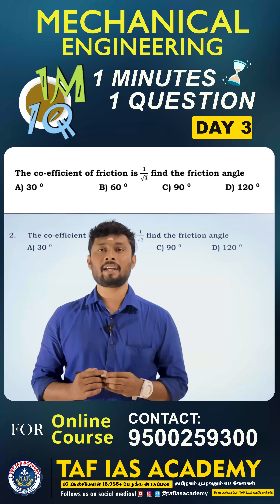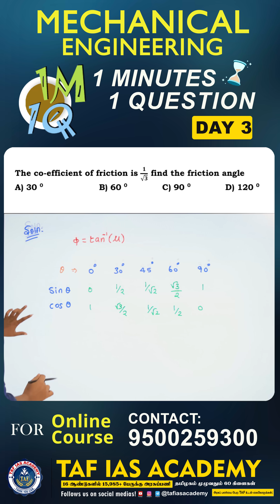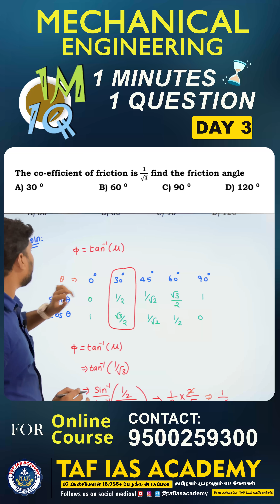MECHANICAL ENGINEERING | 1 MINUTES 1 QUESTION | DAY - 03 | GANESH NAGARAJAN SIR | TAF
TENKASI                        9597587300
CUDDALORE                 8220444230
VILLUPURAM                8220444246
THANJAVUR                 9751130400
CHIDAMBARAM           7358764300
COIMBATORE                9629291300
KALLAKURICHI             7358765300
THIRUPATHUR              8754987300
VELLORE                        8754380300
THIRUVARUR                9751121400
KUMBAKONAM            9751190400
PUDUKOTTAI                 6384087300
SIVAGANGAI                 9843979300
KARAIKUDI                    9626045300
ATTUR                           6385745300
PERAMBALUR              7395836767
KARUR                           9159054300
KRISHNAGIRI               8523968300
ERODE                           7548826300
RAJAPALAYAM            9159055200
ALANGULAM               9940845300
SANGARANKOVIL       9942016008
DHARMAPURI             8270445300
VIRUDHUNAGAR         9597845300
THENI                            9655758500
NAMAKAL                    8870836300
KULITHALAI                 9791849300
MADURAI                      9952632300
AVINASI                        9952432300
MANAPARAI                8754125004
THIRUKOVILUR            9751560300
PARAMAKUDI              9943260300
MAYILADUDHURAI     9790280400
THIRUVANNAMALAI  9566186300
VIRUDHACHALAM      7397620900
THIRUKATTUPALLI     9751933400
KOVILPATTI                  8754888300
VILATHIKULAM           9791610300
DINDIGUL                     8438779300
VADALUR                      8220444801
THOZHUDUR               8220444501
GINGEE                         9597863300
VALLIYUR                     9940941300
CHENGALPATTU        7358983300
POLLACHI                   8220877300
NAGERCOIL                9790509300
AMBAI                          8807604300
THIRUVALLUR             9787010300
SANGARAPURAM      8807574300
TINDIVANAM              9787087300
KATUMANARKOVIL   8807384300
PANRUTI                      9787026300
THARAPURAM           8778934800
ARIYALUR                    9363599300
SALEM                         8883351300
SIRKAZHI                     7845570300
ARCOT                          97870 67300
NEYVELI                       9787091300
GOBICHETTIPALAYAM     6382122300